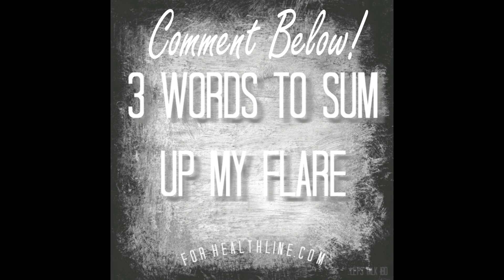Disordered Eating | Let's Talk IBD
Please follow 11 Health's social media to keep up to date on our videos and blogs! We worked very hard on this trip to create content for patients.

Filming Equipment:
Canon Power Shot SX60 HS
Samsung Galaxy S8 Plus
Wondershare Filmora